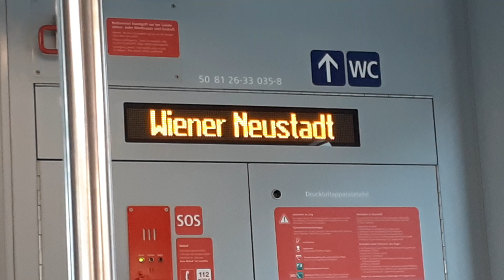REX1 Mitfahrt Wien Floridsdorf nach Wien Meidling (Cityjet DoSto Doppelstockwagen)(1)